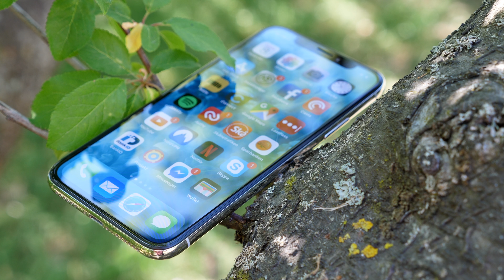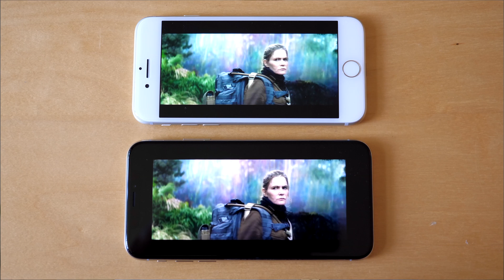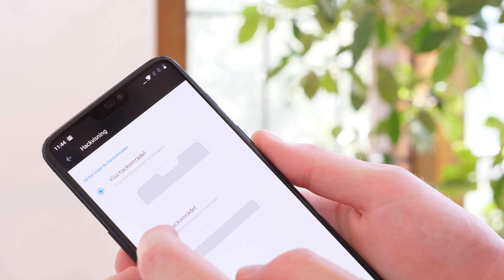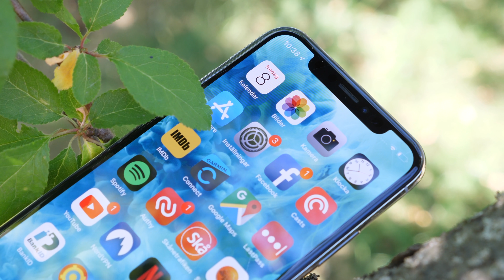iPhone X har den sämsta flärpen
Vi pratar om varför Apples skärmflärp är så dålig och hur konkurrenterna har lyckats bättre.

Utrustning:
Panasonic GH5